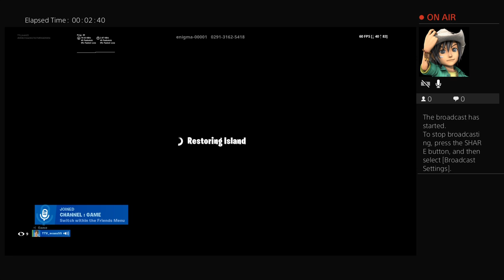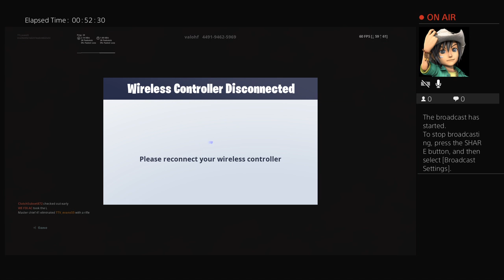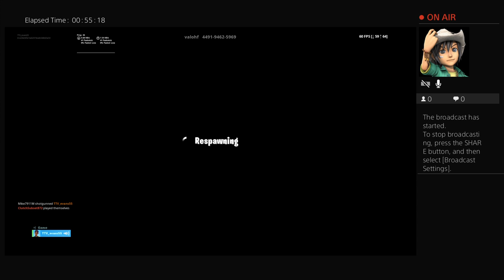Zon wars na east if u wanna play put epic in chat